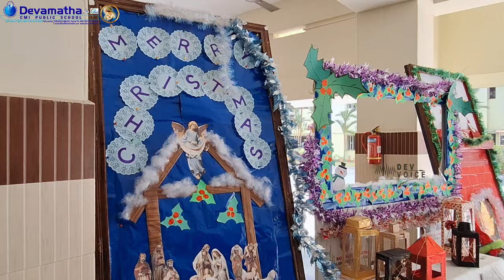X'mas Celebration / New Christmas Song / Devamatha CMI Public School / DEV VOICE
Lyrics & Music : Jincy Jacob
Orchestration, Recording and Mixing : Neo K Ouseph